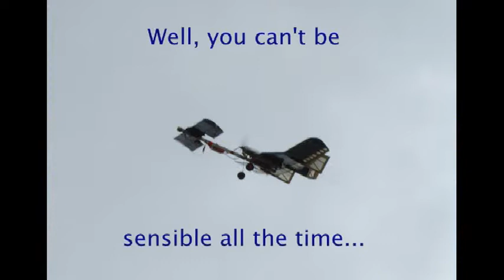Flying an Asymetric Canard Model Aircraft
Two brief in-flight videos taken from a small digital video camera attached to the front of my asymetric canard model aircraft - created as an antidote to excessive scale aeromodelling! (Don't watch the horizon too closely or you may get airsick!)